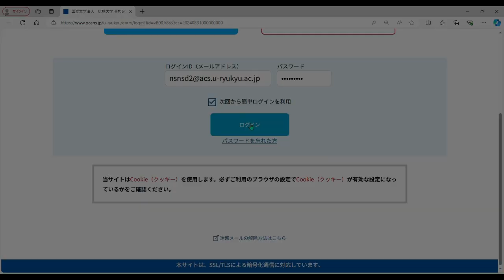2024(令和6年度)東京説明会_追加申込手順